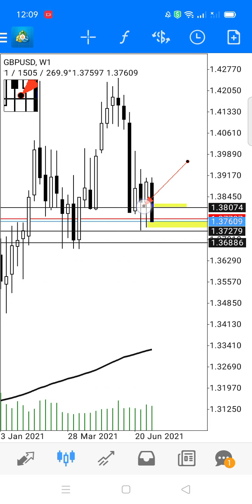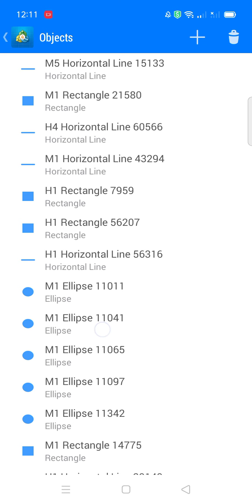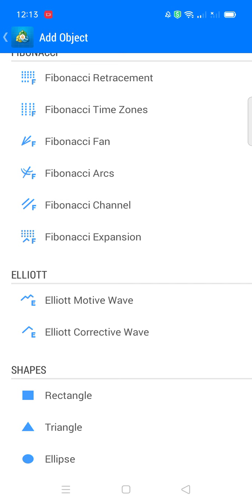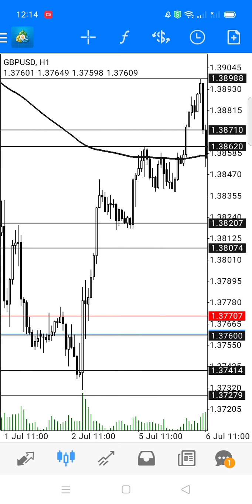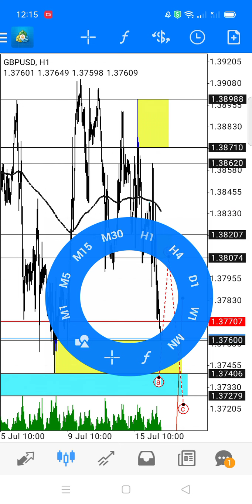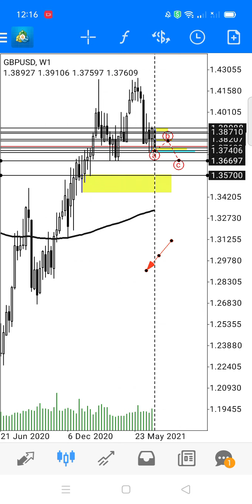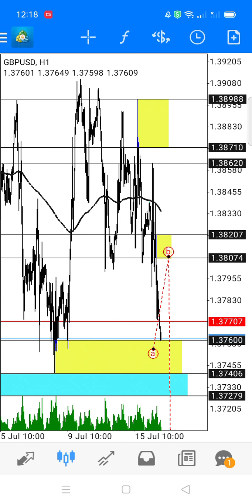Analisa Weekly Gbpusd 19-24 Julai 2021 by CjjFx